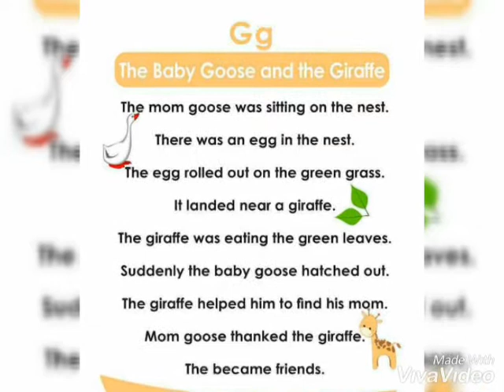The Baby Goose and the Giraffe